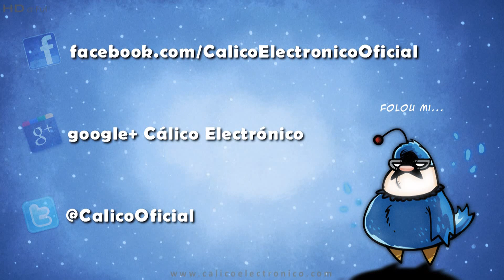Cálico Electrónico contra Xona-Tan y los Ri-Txars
Especial Calico Electrónico contra Xona-Tan y los Ri-Txars. Canal Oficial Cálico Electrónico.